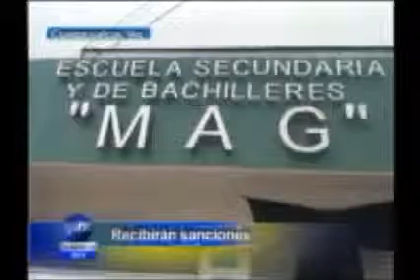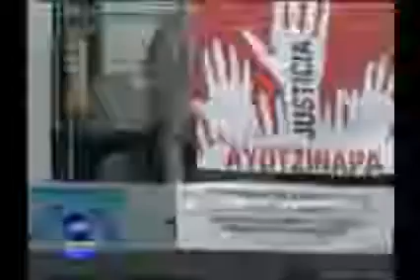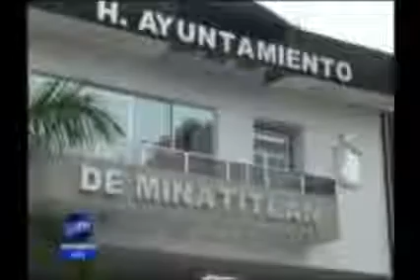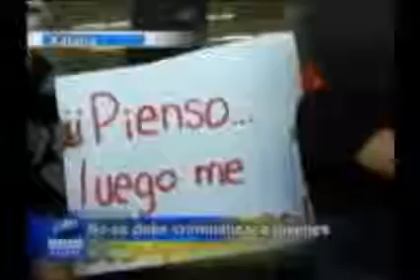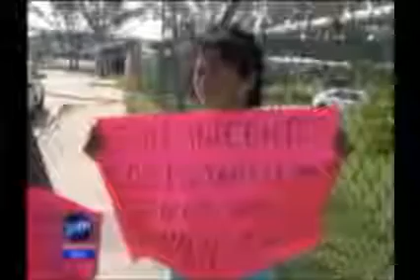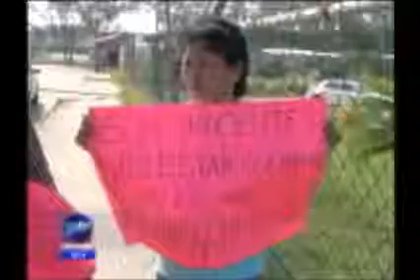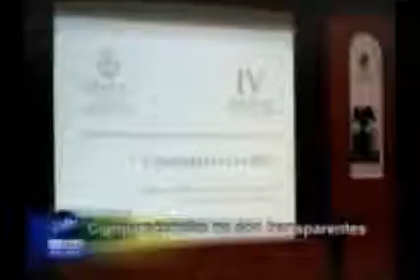DI Noticias Tarde 20 de Noviembre del 2014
DI Noticias Tarde con Katia Carrillo